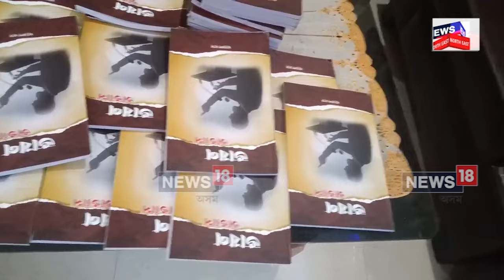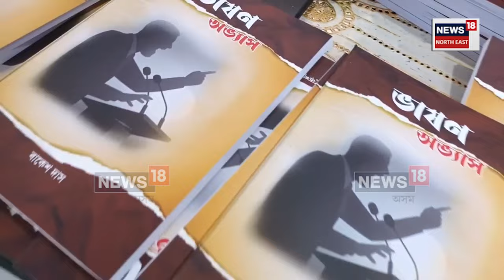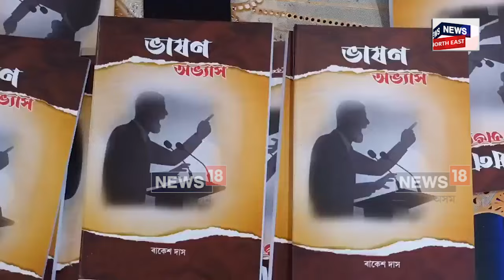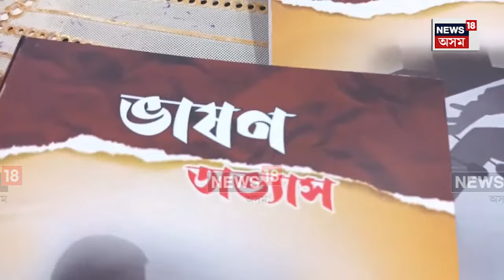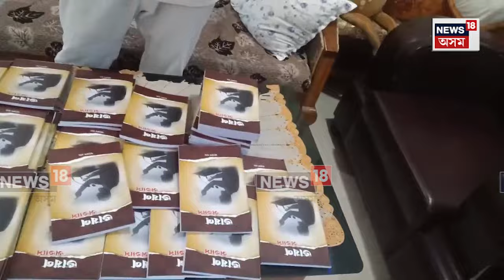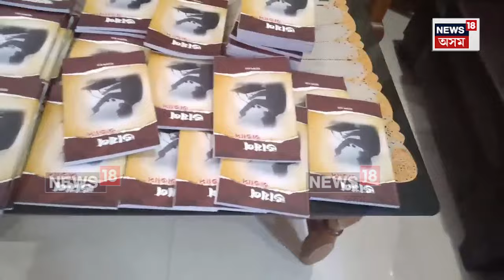Missamari News : ঢেকিয়াজুলিৰ এজন যুৱকে লিখি ওলিয়াইছে “ভাষণ অভ্যাস ”নামৰ এখন কিতাপ | N18V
Missamari News | সামাজিক ক্ষেত্ৰ খনত কাম কৰা আৰু নৱ প্ৰজন্মৰ সহায় হোৱাকৈ ঢেকিয়াজুলিৰ এজন যুৱকে লিখি ওলিয়াইছে “ভাষণ অভ্যাস ”নামৰ এখন কিতাপ